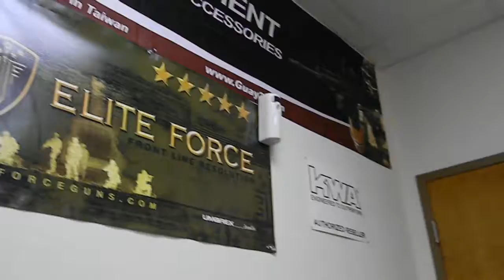Battalion 5th Anniversary w/ Battalion Owner! | Battle Network News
Video from Battalion Airsoft's 5th Anniversary, where I interview the owner of Battalion Airsoft himself!